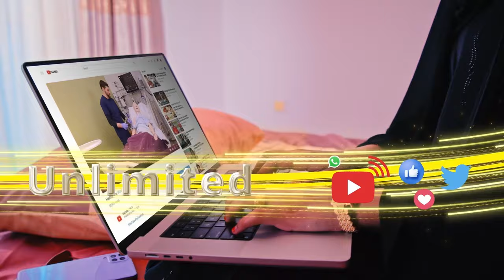dhimasho iyo dhaawac ayaa ka dhashay dab xooggan oo ka kacay goob lagu keydiyo rasaasta oo..........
dhimasho iyo dhaawac ayaa ka dhashay dab xooggan oo ka kacay goob lagu keydiyo rasaasta oo ku taalla dalka Chad.